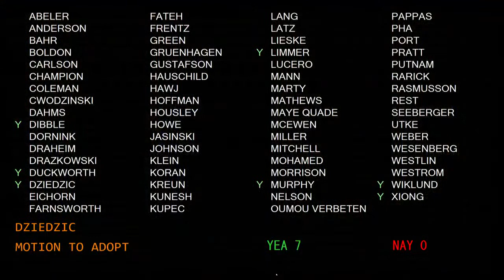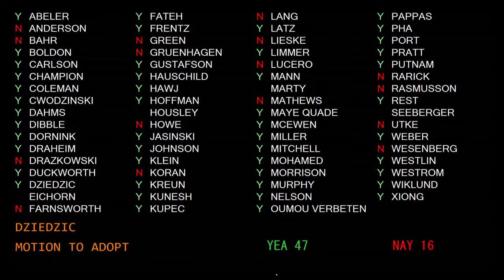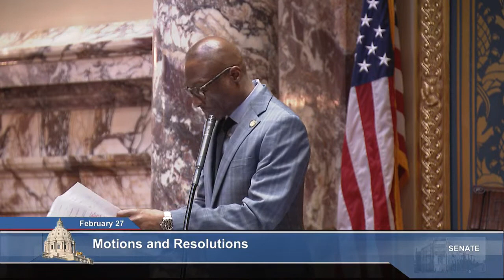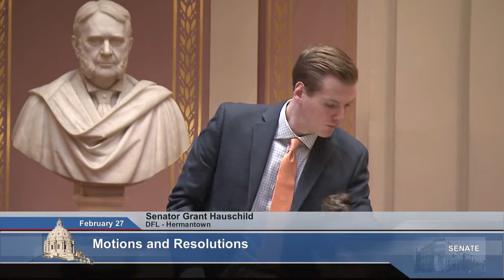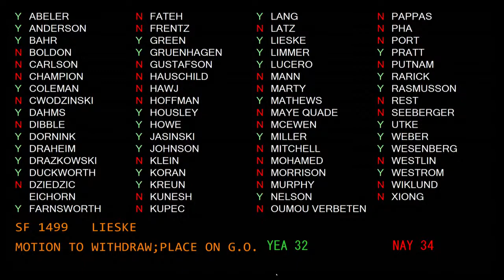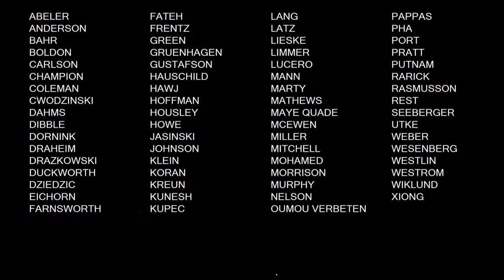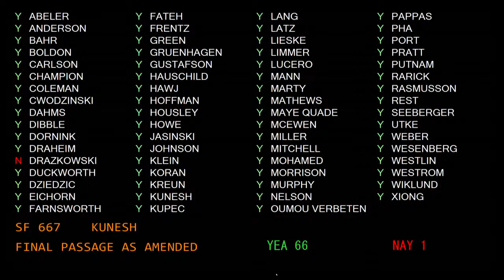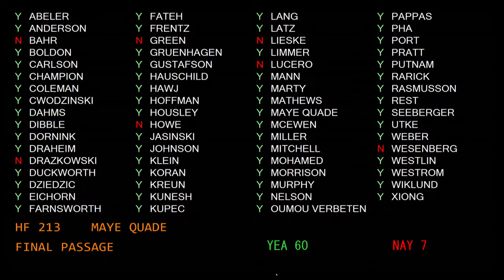Senate Floor Session - 02/27/23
Minnesota Senate Floor Session for Monday, February 27, 2023.